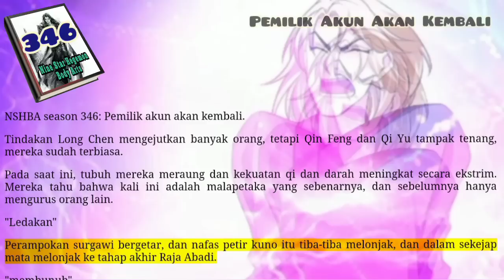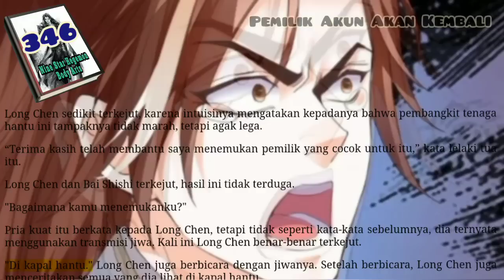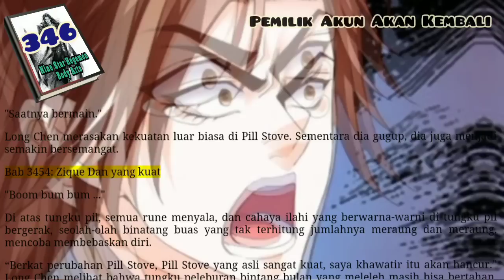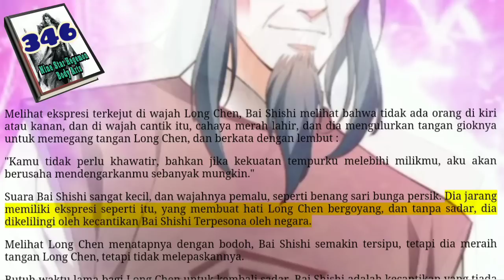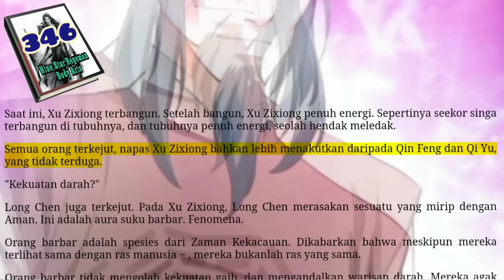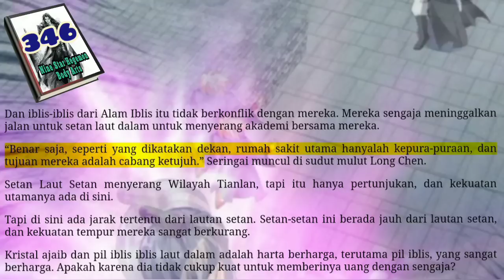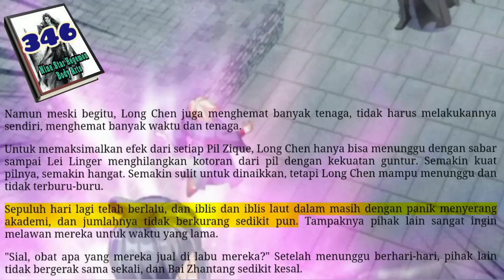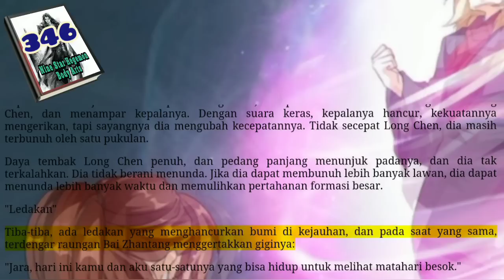Pemilik Akun Akan Kembali, NSHBA 346